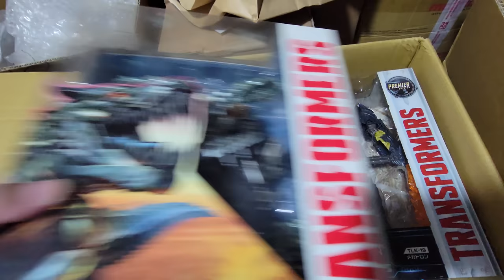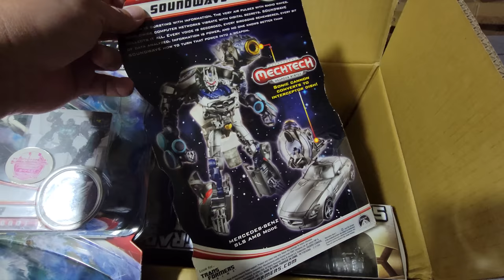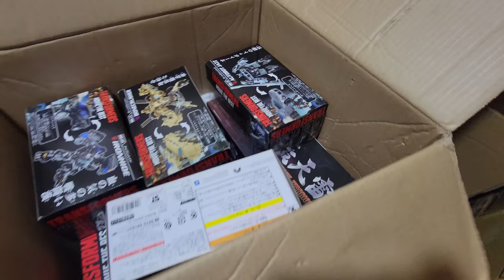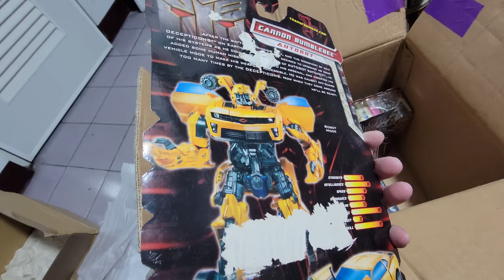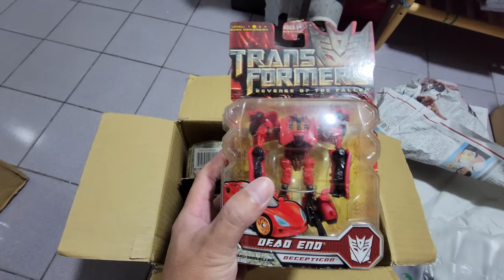一次買下52組變形金剛是什麼感覺? 胡服騎射的變形金剛分享時間 日誌20230105